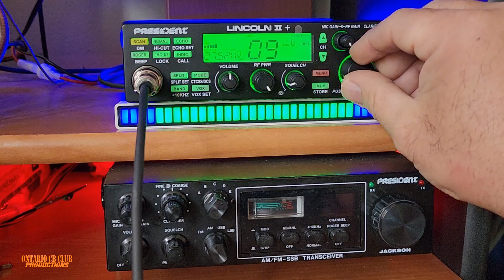10W01 ALEJO MEXICO - CB RADIO QSO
On this video a contact with Alejo from Mexico on the cb radio. I am using a Boomerang antenna. Thank you for the contact Alejo. 73.